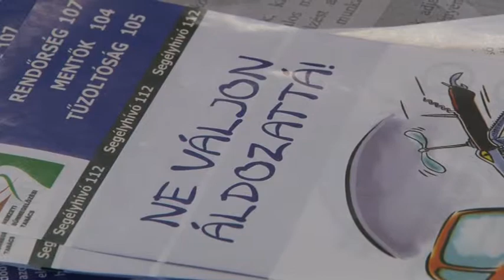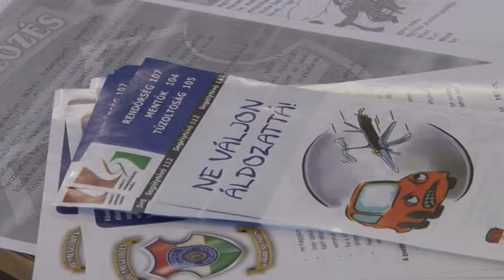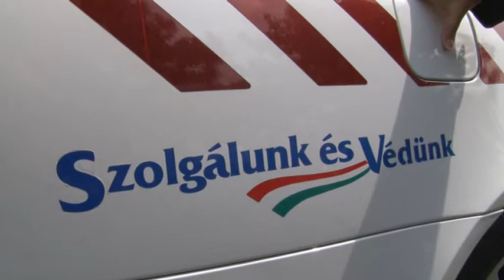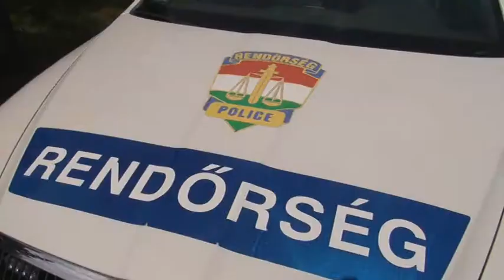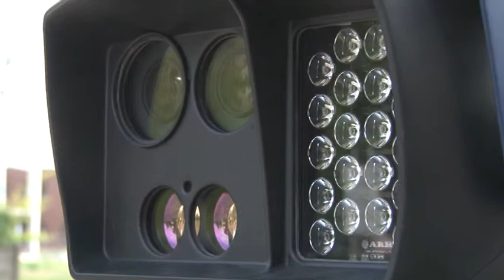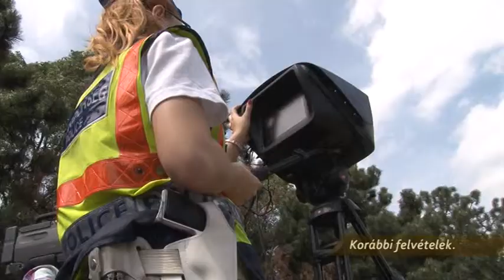Szentendre MA / TV Szentendre / 2015.05.12.